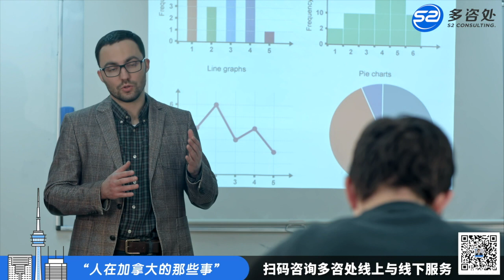【加拿大移民】NB省移民新项目解读，网上流传的NB省移民“大学毕业就移民”和“不工作就能移民”是真的吗？ | 多咨处（S2 Consulting）| 加拿大🇨🇦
加拿大移民 | 近日，加拿大新不伦瑞克省New Brunswick （NB省）推出了一项关于“在读生快速通道”的移民项目。
相信众位读者也看到类似于“大学录取通知书=移民申请”“不工作直接移民”等等标题党文章。但这究竟是天下大赦还是内有玄机？本文将做出详细的解读。

如果你有任何移民上的问题；请随时联系我們～
微信：S2Pre-Immigration

小鹅通（中国频道）：S2CONSULTING
知乎: S2 Consulting
新浪微博: 多咨处一站式咨询公司
小红书: 多咨处
⭐️多咨处推荐人氣视频:⭐️